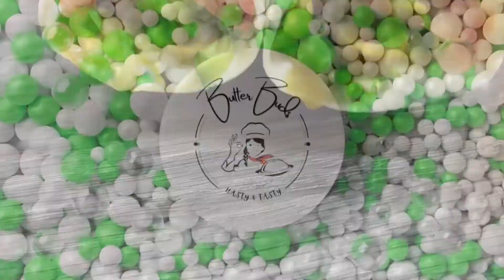Falafel Wrap Recipe | Breakfast Recipe | Falafel sandwich wraps | Butterbuds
Falafel wrap
Ingredients
Cucumber-3/4cup
Olives-1/4cup
Tomato-1/2cup
Iceberg lettuce-1cup
Tortilla
Mayonnaise
Green chilly sauce